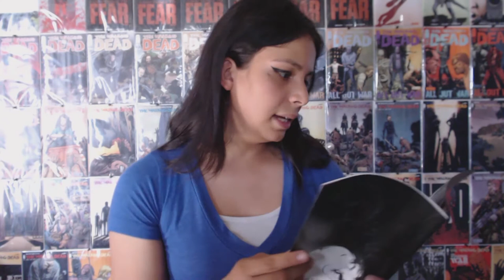OH NO! The Comic Wall Presents: Outcast Issue 35 Part 4 of 5 of Invasion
We Need To Find Meghan!
Family Reunion!
What is Matthew up to??

Outcast
Writer/Creator: Robert Kirkman
Artist/Creator: Paul Azaceta
Colorist: Elizabeth Breitweiser
Letterer: Rus Wooton
Associate editor: Arielle Basich
Editor: Jon Moisan